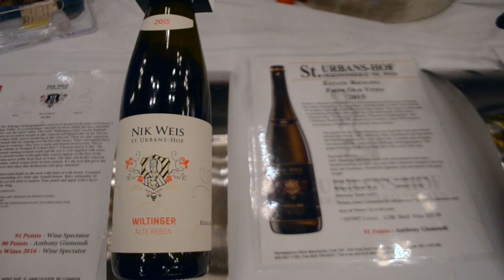Harry McWatters on VanWineFest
Harry McWatters, President and CEO of ENCORE Vineyards Inc. on how the Vancouver International Wine Festival has become "One of the great, premier wine shows in North America."